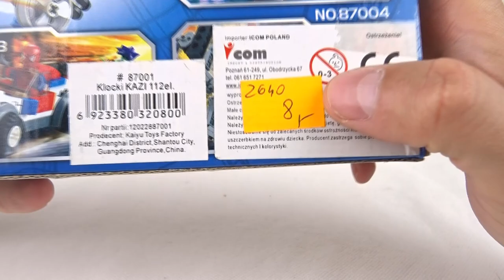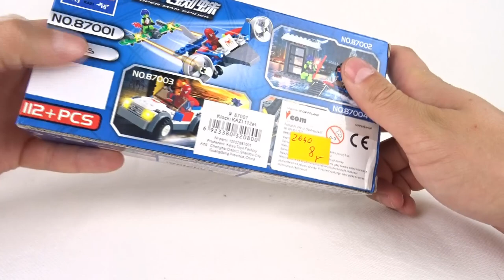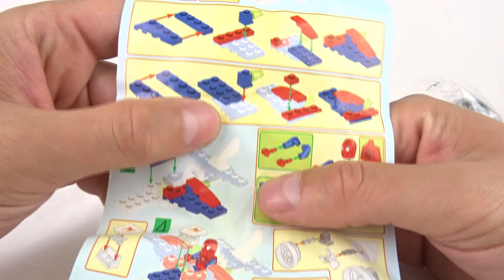Klocki Spider Man od firmy KAZI. Żadne miasto nie zasługuje na takiego bohatera ...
Absolutnie nie polecam, 3/10 i to też naciągana ocena.